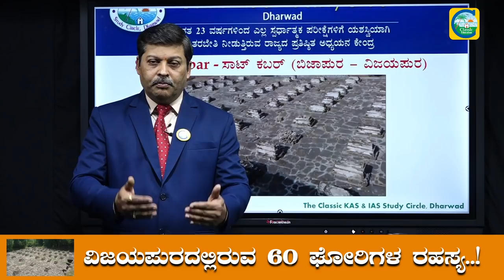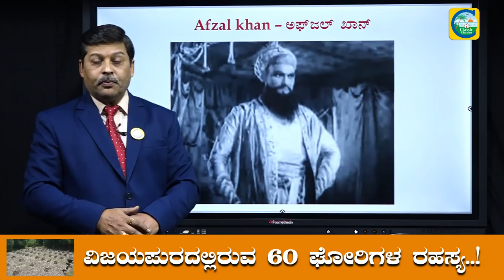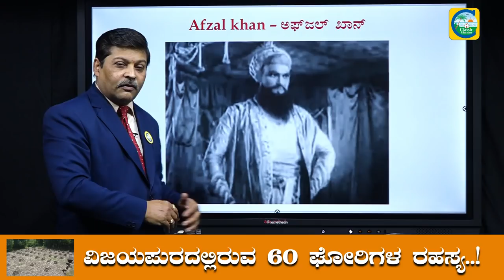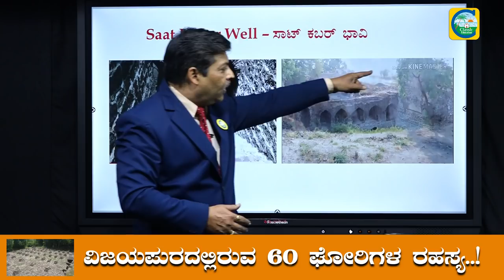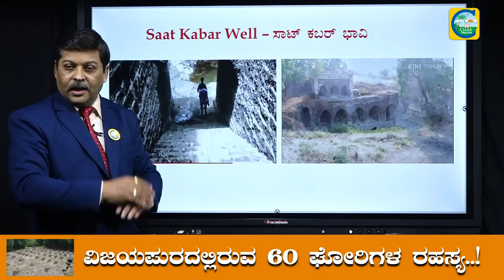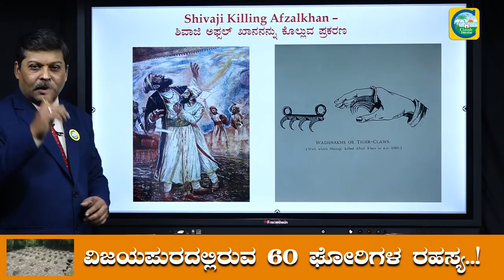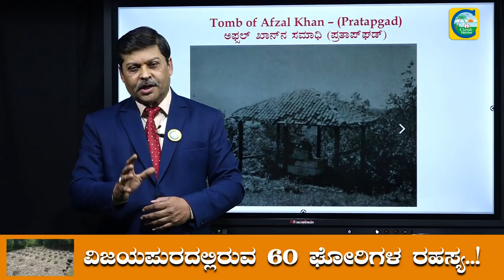ವಿಜಯಪುರದಲ್ಲಿರುವ 60 ಘೋರಿಗಳ ರಹಸ್ಯ..!Mystery Of Saat Kabar||By Dr.R.V.Chitaguppi||Classic Education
The story of Saat Kabar or 60 graves refer to those of the murdered wives of Afzal Khan, the army chief of Adil Shahi 11. The silence was eerie. The graves told the gruesome story of how these women were killed by their own husband. The tale was set in the 17th century and we were taken to a battlefield, where a bitter war was fought between Chatrapathi Shivaji and Adil Shah 11 .

An astrologer apparently predicted that Afzal Khan would lose the battle and he would not survive the war.Angry, jealous and possessive, the commander decided that his wives would be killed by his own hand before he died so that they would not remarry. So he led these innocent women to the spot and pushed them into a well and killed them. According to the story, one of the wives tried to escape but she eventually met her fate as well.  And these were the graves called Saat Kabar of these women.